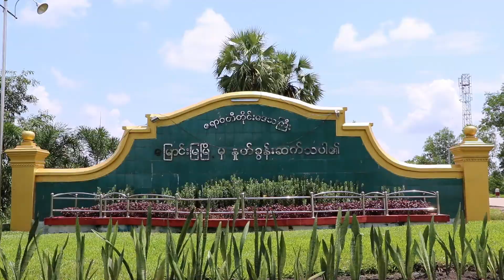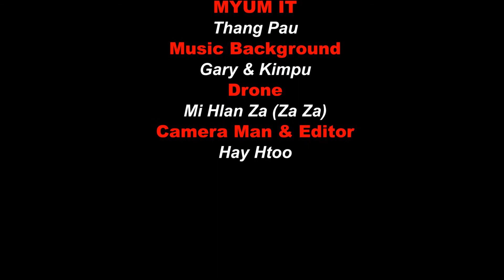The 115th Anniversary! INVITATION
The 115th Anniversary of our Church in Myanmar
Invitation